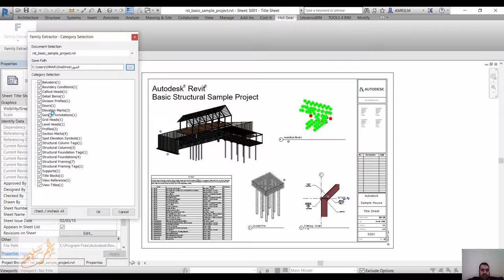HotGear Project Family Extractor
Description

This app can easily extract all the opened or linked Autodesk® Revit® project document families by category.

Steps:
Click the icon on the ribbon to start the program.
Select the Document, Save Path and Family Category you want to extract.
Wait for program process.
Done.